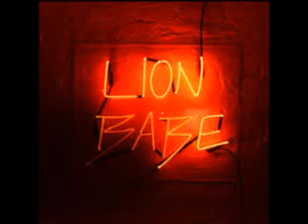Lion Babe Interview with Lukan Online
I met up with Lion Babe in February, a few months after the release of their EP entitled Lion Babe. In this interview we spoke about their beginnings, how they met, their future and their relationship with each another